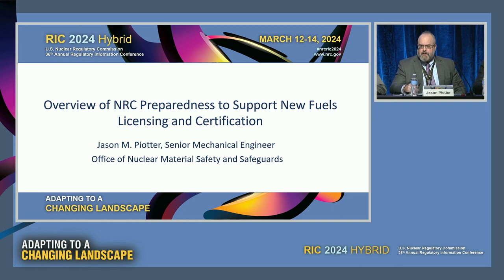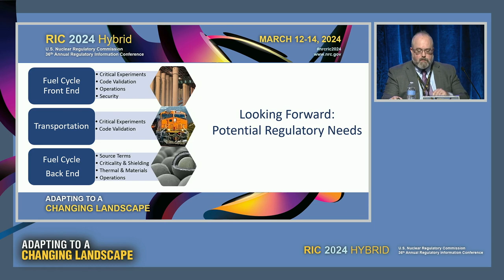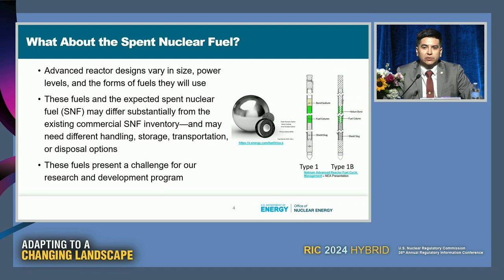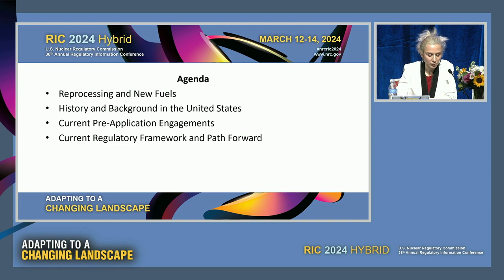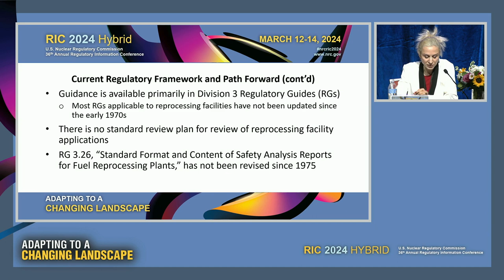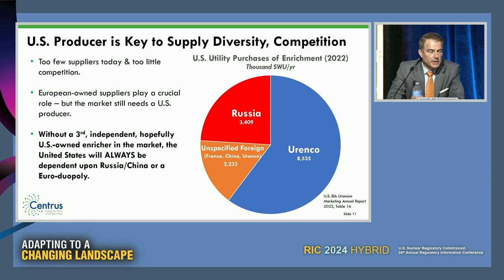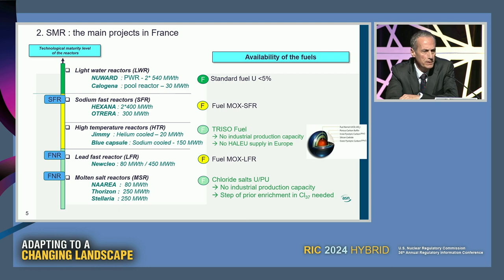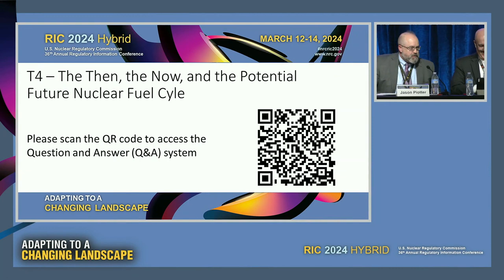T4 - The Then, the Now, and the Potential Future Nuclear Fuel Cycle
The potential need for new fuels is affecting both the front and back ends of the fuel cycle. These changes include new designs for light water reactor fuels, current activities for advanced reactor fuels, and what the future might look like as the industry moves forward. In this session, participants will get a flavor of the new fuels licensing landscape in terms of where we started, where we are now, and where we look to go in the future as the NRC prepares for new fuels while maintaining and building capabilities for risk informed regulation of fuel cycle facilities as well as storage and transportation packages. Attendees will hear from stakeholders in the NRC, industry, the DOE, and international counterparts.

SESSION CHAIR(S):
John Lubinski, Director, NMSS/NRC
Opening Remarks

SPEAKER(S):
Jason Piotter, Senior Mechanical Engineer, Containment, Thermal, Chemical, and Fire Protection Branch, Division of Fuel Management, NMSS/NRC
Overview of NRC Preparedness to Support New Fuels Licensing and Certification
Jorge Narvaez, General Engineer, Office of Integrated Waste Management, Office of Nuclear Energy, U.S. Department of Energy
DOE's Back-End Management of Advanced Reactors (BEMAR)
Victoria Huckabay, Senior Porject Manager, Licensing and Regulatory Infrastructure Brach, Division of New and Renewed Licenses, NRR/NRC
Spent Fuel Reprocessing: Past, Present, and Future
John M.A. Donelson, Senior Vice President and Chief Marketing Officer, Centrus Energy Corporation
The New Future of U.S. Uranium Enrichment
Jean-Luc Lachaume, Commissioner, Autorité de Sûreté Nucléaire (Nuclear Safety Authority of France)
Regulatory Perspective in France regarding the Future of the Nuclear Fuel Cycle